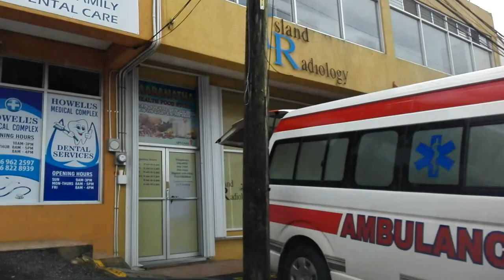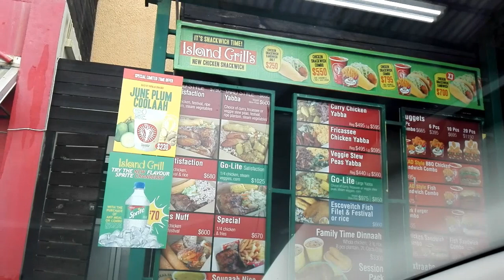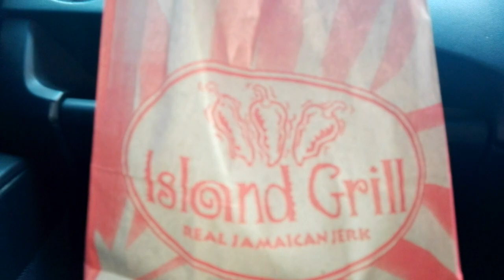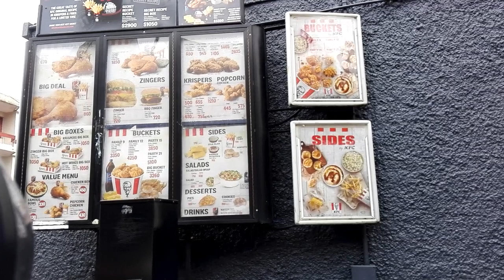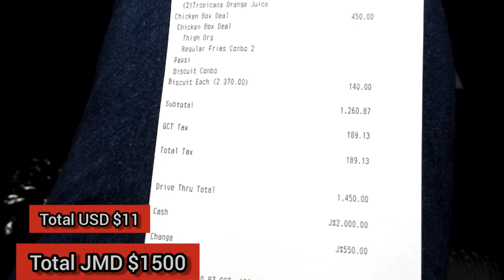TOUR CALEDONIA ROAD IN MANDEVILLE | KFC DRIVE THRU | ISLAND GRILL| THE MANDEVILLE JAMAICA EXPERIENCE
*MANDEVILLE*
Mandeville is the capital and largest town in the parish of Manchester in the county of Middlesex, Jamaica. In 2005, the town had an estimated population of 50,000, and including the immediate suburbs within a radius of 16 km (9.9 mi) the total population is about 72,000. It is located on an inland plateau at an altitude of 628 m (2061 feet), and is 103 km (64 mi) west of Kingston. It is the only parish capital of Jamaica not located on the coast or on a major river.

Mandeville

Mandeville has a town square, parish church and clock tower, and many large, elegant early nineteenth-century houses line the winding streets in the town centre.

In the suburbs of the town many large houses have been built by returning residents from North America and the United Kingdom on an ad hoc basis. Developers have complemented these with large housing developments, some of which are constructed as gated communities. Prominent[citation needed] suburbs and surrounding areas include Ingleside, Battersea, Knockpatrick, Clover, Waltham, Bloomfield, Caledonia Meadows, Brumalia, Newport, Spur Tree, Kingsland, French Park, Swabys Hope, Lincoln, Greenvale and Marshalls Pen.[citation needed]

Mandeville is a major commercial centre, and is the location of Northern Caribbean University (formerly West Indies College), a Seventh-day Adventist institution of higher learning.

CALEDONIA MALL

Caledonia Mall - Mandeville Caledonia Road, 5 - Wikimapia

Caledonia Mall is a shopping mall located at Caledonia Road in Mandeville. Caledonia Mall - Mandeville on the map.